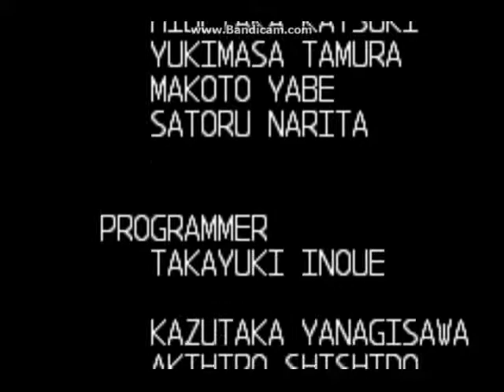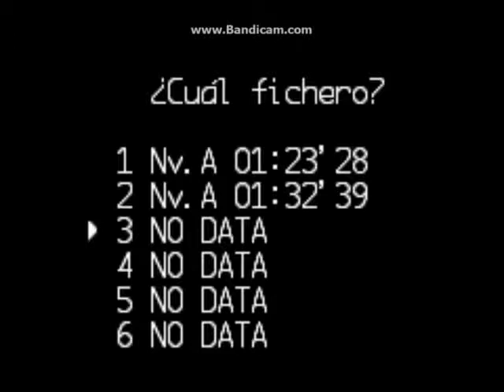Megaman Zero 2: GBA - Mission 16 Yggdrasil/ Elpizo & Dark Elf/ Unlocked Proto & Ultimate Form (mdX)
MISSION 16:
Stage - Yggdrasil;
[2:10] Boss Rush 1;
[7:50] BOSS Rush 2;
[12:25] Final Boss: Elpizo + Dark Elf 1st Form/
             Final Boss: Elpizo + Dark Elf 2nd Form/
Form: Beat The Game;
Unlocked: Proto Form//

FOREST OF DYSIS:
Form: Find and use every Cyber Elf in the Game; Unlocked: Ultimate Form//